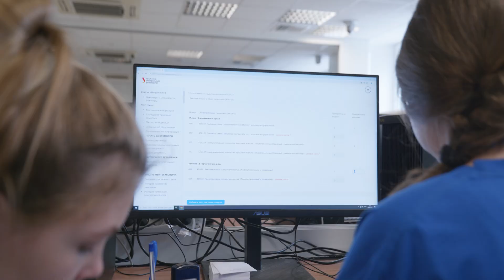Старт приема абитуриентов — 2024